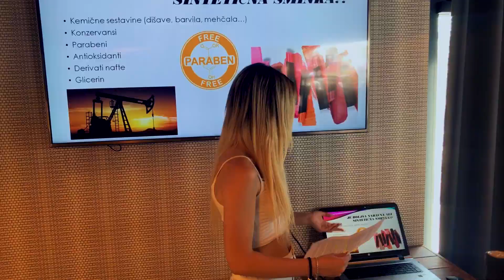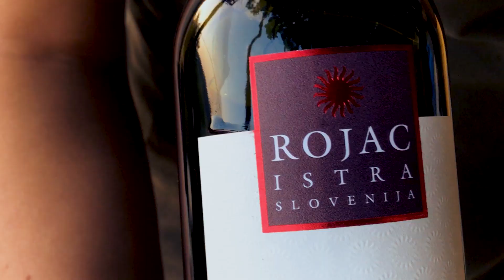Začetek poletja tudi za finalistke Miss Earth Slovenije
Ocenjevalno srečanje finalistk za Miss Earth Slovenije 2018

V soorganizaciji Citroen kluba, Restavracije Savor in vinarstva Rojac, so finalistke v Kopru preživele čudovit poletni dan.

Koper, 09.06.18.